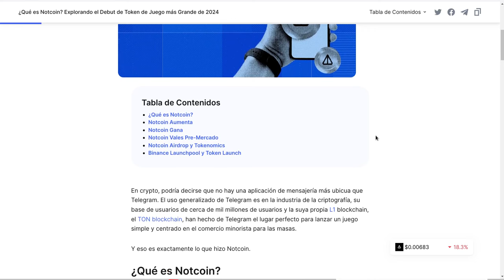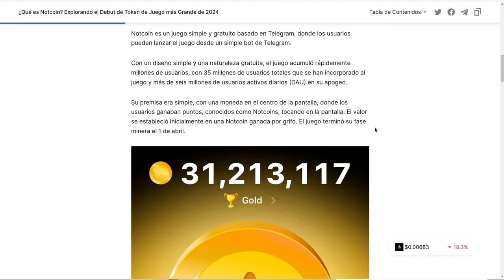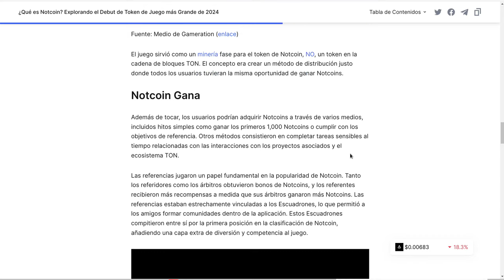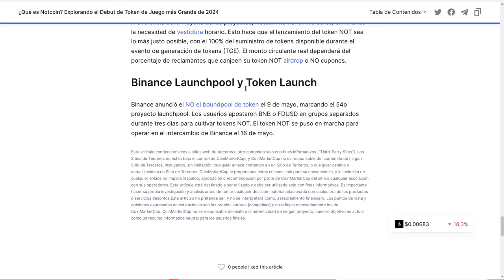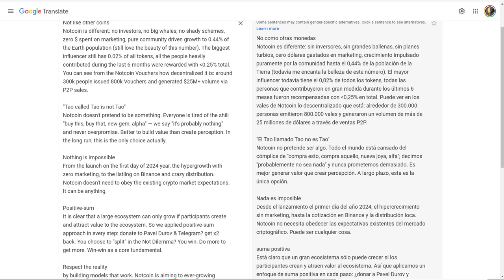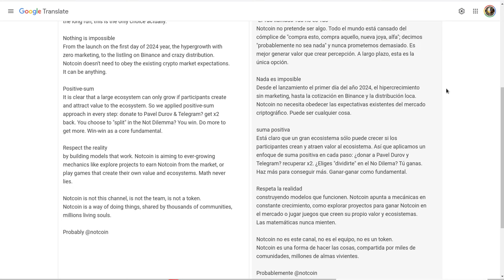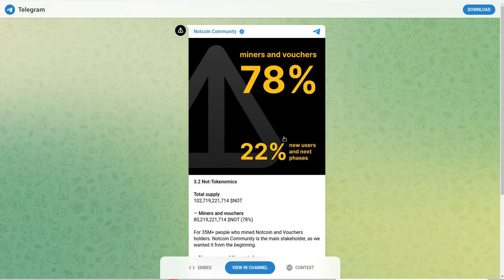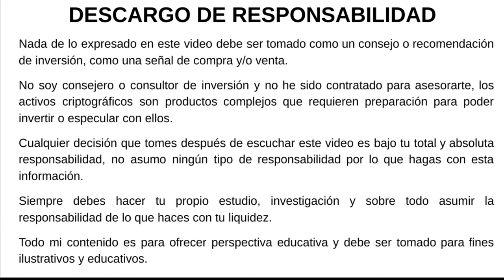𝗡𝗢𝗧𝗖𝗢𝗜𝗡 𝗡𝗢𝗧: El juego que rompio las reglas dentro de 𝗧𝗢𝗡𝗖𝗢𝗜𝗡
Hola a tod@s, Bienvenidos a su canal 𝘾𝙧𝙮𝙥𝙩𝙤𝙣𝙤𝙢𝙮, en esta entrega les comparto al nuevo jugador del ecosistema de 𝗧𝗢𝗡𝗖𝗢𝗜𝗡, un video juego que esta rompiendo paradigmas, records y la forma tradicional en que los videojuegos operan.

⌚️Marcas de tiempo: Timestamps:
[00:00:00]  Introducción
00:46  Que es NOTCOIN
04:26  Airdrops
05:16  Tokenomics
06:46  NOT in Medium
07:36  Website
07:46  Factores diferenciadores y valor agregado de NOT
11:06  Bot Telegram
11:46  Fundamentales

◢ Atn. 𝖢𝗋𝗒𝗉𝗍𝗈𝗇𝗈𝗆𝗒